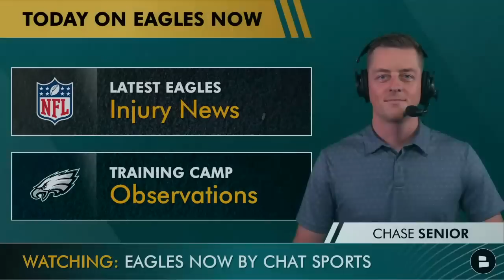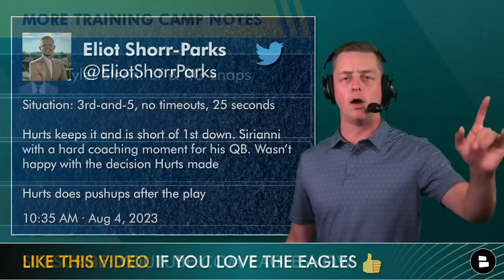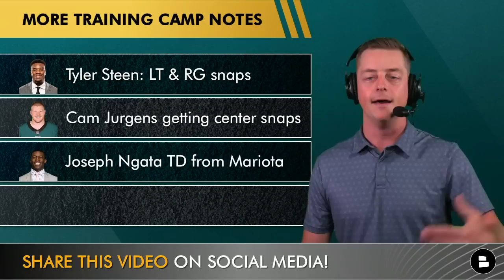ALERT: Eagles LB Carted Off Field + LATEST Eagles Injury News | Nolan Smith 1st-Team Snaps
Philadelphia Eagles News from 2023 Eagles Training Camp: Eagles linebacker Patrick Johnson was carted off the field today. It was first reported by Jeff McLane of the Philadelphia Inquirer to be a serious injury, before McLane retracted that Eagles rumors report. Chase Senior will discuss the latest Eagles injury news on James Bradberry, Nakobe Dean and Haason Reddick.

Eagles Training Camp Observations:
- Nolan Smith got more first team reps
- Jalen Hurts threw his first interception of training camp
- Eagles roster battles

Philadelphia Eagles kelly green jerseys are available and on sale now!

Help grow our Philadelphia Eagles YouTube community by sharing this video!

Philadelphia Eagles Training Camp Takeaways
Tyler Steen: LT & RG snaps
Cam Jurgens getting center snaps
Joseph Ngata TD from Mariota
Good days for Watkins & Zaccheaus
Enjoying our Eagles news and Eagles rumors? LIKE the video!

The Eagles Now community needs you. Comment now:
- WANT YOUR FEEDBACK! What day and time should we do our live show during the football season? LET US KNOW!
- LEADING RECEIVER WILL BE…11 for AJ Brown, 6 for DeVonta Smith

Follow Eagles insider Chase Senior on Twitter for the latest on Nick Sirianni’s Eagles

Philadelphia Eagles news, all in one spot on the Chat Sports

Been watching Philly Talk, Philly.500, Joeyshakes, or Thomas Mott as well? Don't miss these other Eagles Now videos: